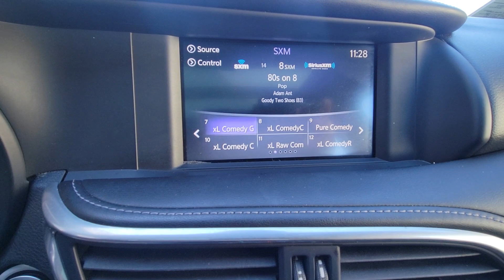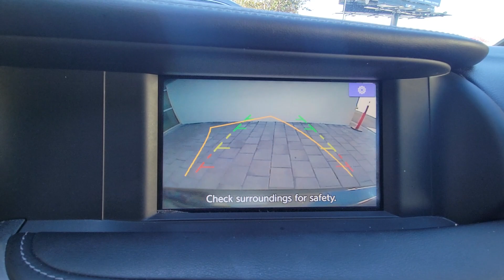2018 INFINITI QX30 Orlando, Winter park, Clermont, Merritt Island, Tampa, FL OB041252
Used 2018 INFINITI QX30 Premium available in Orlando, Florida at Orlando Infiniti

Orlando Infiniti
4237 Millenia Blvd

Clean GREAT MILES 63152! FUEL EFFICIENT 33 MPG Hwy/24 MPG City! Malbec Black exterior and Gallery White interior. Heated Leather Seats Moonroof [J01] PANORAMIC MOONROOF Aluminum Wheels Turbo Charged Back-Up Camera CLICK ME!SILVER PLUSSilver Plus vehicles are offered as pre-reconditioned or as-is . Many Silver Plus vehicles have the balance of the manufacturer s warranty remaining and are eligible for the extended protection plans. Silver Plus vehicles come with a comprehensive CARFAX report. Silver Plus vehicles qualify for competitive financing and can help alleviate negative equity. All Vehicles are detailed at delivery. 3-Day/300 Mile Vehicle Exchange or Return Program*: See Program Information page for details. CleanKEY FEATURES INCLUDELeather Seats Heated Driver Seat Back-Up Camera Rear Spoiler MP3 Player Aluminum Wheels Keyless Entry Child Safety Locks Steering Wheel Controls Electronic Stability Control.OPTION PACKAGESPANORAMIC MOONROOF power sunshade. INFINITI Premium with Malbec Black exterior and Gallery White interior features a 4 Cylinder Engine with 208 HP at 5500 RPM*.VEHICLE REVIEWSEdmunds.com s review says The INFINITI QX30 blends a small SUV footprint sharp handling and swift straightline performance into a package you could also take on light trails. . Great Gas Mileage: 33 MPG Hwy.VISIT US TODAYAnother great DEAL on a 2018 INFINITI QX30 from the Orlando Premier Collection featuring Aston Martin Orlando LOTUS Orlando Orlando INFINITI & MOKE America Orlando. The Orlando Premier Collection dealerships have consistently ranked amongst the TOP dealers in the country in both sales volume and overall customer satisfaction. Stop by our luxurious showrooms conveniently located one setting adjacent to the Mall at Millenia.Horsepower calculations based on trim engine configuration. Fuel economy calculations based on original manufacturer data for trim engine configuration. Please confirm the accuracy of the included equipment by calling us prior to purchase.